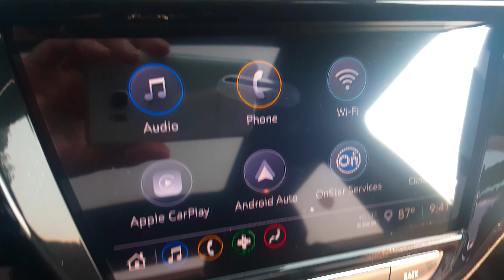2021 Chevy Trailblazer RS - Chip Hackney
Yesterday, July 5th, I had 4 new Trailblazers. Today, I have 2 remaining. Come get yours before they're all gone! - Chip Hackney